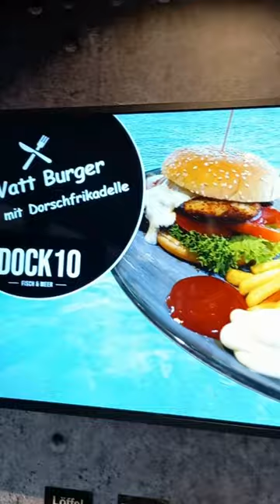Sehen wir uns bald im DOCK 10?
Ich hoffe wir sehen uns bald in eurem nächsten Urlaub?